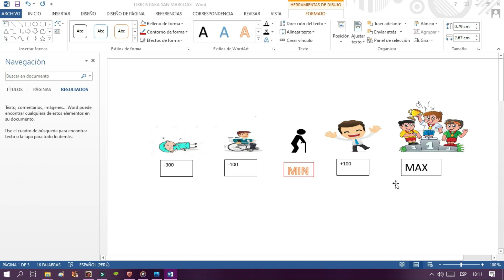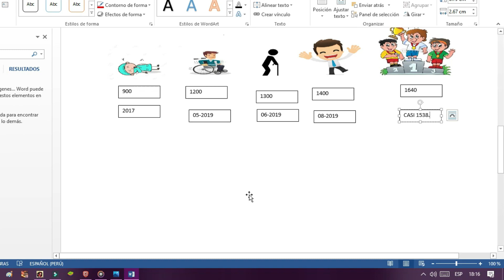😱ESTRATEGIA para los puntajes 🚀 MÁXIMOS Y 🏴‍☠️MÍNIMOS[FUNCIONA] |PARA INGRESAR A SAN MARCOS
😍chicos aqui esta la estrategia de punjes máximos y mínimos  espero que lo apliquen no se rindan por favor